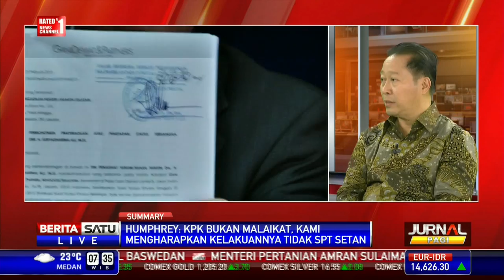Dialog: Sarpin Effect #3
Putusan Hakim Sarpin terkait penetapan tersangka dari KPK kepada Komjen Budi Gunawan membawa efek besar. Cerita kemenangan Praperadilan Komjen Budi Gunawan menjadi inspirasi bagi para tersangka tindak pidana korupsi lainnya untuk mengajukan gugatan praperadilan. Salah satu tersangka tindak pidana korupsi yang sudah mendaftarkan gugatan praperadilannya adalah mantan Menteri Agama Suryadharma Ali yang tersangkut kasus korupsi penyelenggaraan haji.

Facebook.com/BeritaSatuTV
Youtube.com/BeritaSatu